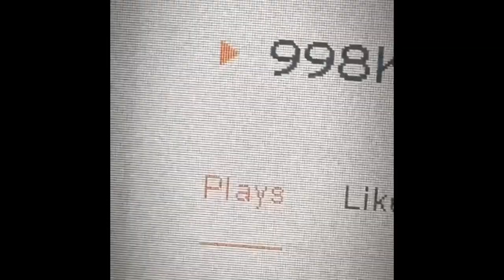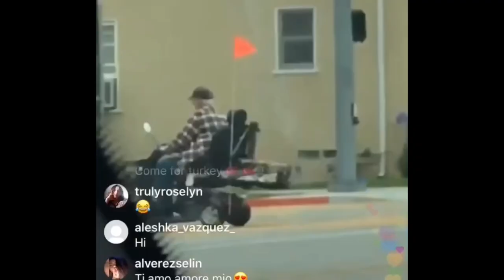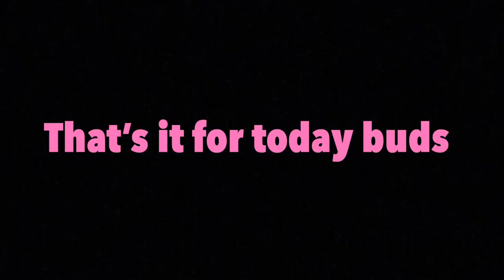2 minutes and 45 seconds of alessio being cute and funny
Music ain’t mine 😗

I will make more videos like this with different people but if there is a specific person you want me to do just comment it